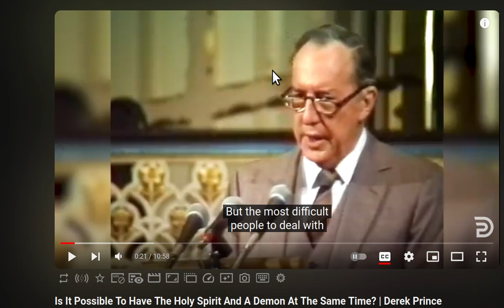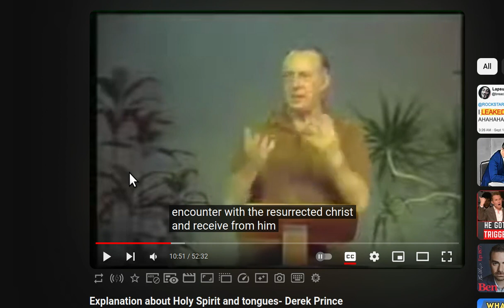Derek prince and the demon tongue christians